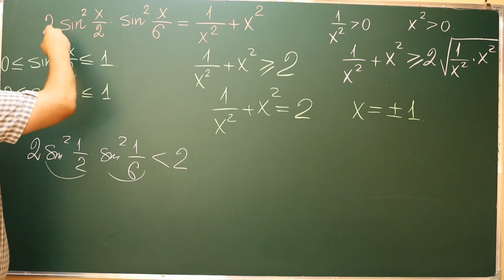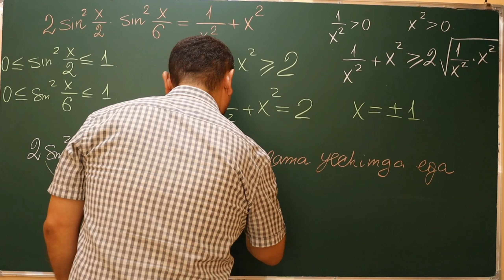Sa'di Hasanovich Sirojiddinov nomidagi litsey, algebra darsidan.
Saʼdi Hasanovich Sirojiddinov (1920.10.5, Qoʻqon 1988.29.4, Toshkent) — matematik olim va jamoat arbobi, Oʻzbekiston Fanlar akademiyasi akademik (1966), Oʻzbekistonda xizmat koʻrsatgan fan arbobi (1971), fizikamat.fanlari doktori (1953), professor (1956). Oʻrta Osiyo universitetini tugatgan (1942). Moskva universitetida katta ilmiy xodim (1953—56). Oʻrta Osiyo universitetida professor (1956-yildan). 1958-yildan. kafedra mudiri. Oʻzbekiston Fanlar akademiyasi matematika instituti direktori (1957 —67), Toshkent Davlat Universiteti rektori (1966—70; 1983—87), Oʻzbekiston Fanlar akademiyasi vitseprezidenti (1970— 1983). Ilmiy ishlari koʻp oʻzgaruvchili klassik koʻphadlarning muhim xossalariga bagʻishlangan. S.ning Markov zanjirlari uchun limit teoremalarni umumlashtirish va asimptotik yoyilmalar sohasidagi tadqiqotlari 50y. larda Toshkent mat. maktabining yanada yuksalishiga olib keldi. S. ehtimollar nazariyasi sohasidagi yutuqlarni matematik statistikaga qoʻlladi. 60y.larda S. va uning shogirdlari oʻzaro bogʻliq boʻlmagan va Markov zanjirini tashkil qiluvchi tasodifiy miqdorlar hamda tasodifiy vektorlar yigʻindisi uchun limit teoremalariga doir muhim masalalarni hal qiddilar; shu masalalar bilan bogʻliqtekis baxrlashlarga oid tadqiqotlari katta tatbiqiy ahamiyatga ega. S. ommaviy xizmat koʻrsatish nazariyasi, statistikaning turli sohalari, statsionar jarayonlar nazariyasi va boshqa sohalarda ham keng koʻlamda tadqiqot olib borgan. Oʻrta Osiyo mutafakkirlarining ilmiy merosini oʻrganishda, Oʻrta Osiyo, ayniqsa, Oʻzbekiston uchun yuqori malakali matematik mutaxassislar tayyorlashda S.ning xizmatlari katta. S, shuningdek, yosh matematiklar maktabini tashkil etish, Respublika yosh matematiklar olimpiadasini oʻtkazishda muayyan hissa qoʻshgan. S. Bernulli nomidagi xalqaro matematik statistika va ehtimollar nazariyasi jamiyati (Gollandiya)ning haqiqiy aʼzosi (1966). Beruniy nomidagi Oʻzbekiston Davlat mukofoti laureati (1973), "Buyuk xizmatlari uchun" ordeni bilan mukofotlangan (2002).